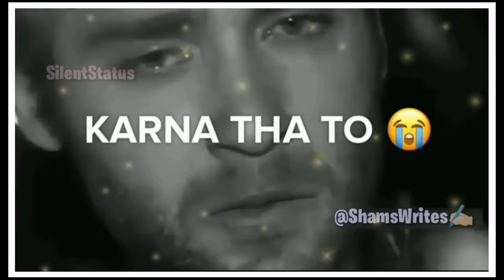Broken💔Heart😥 Best Status